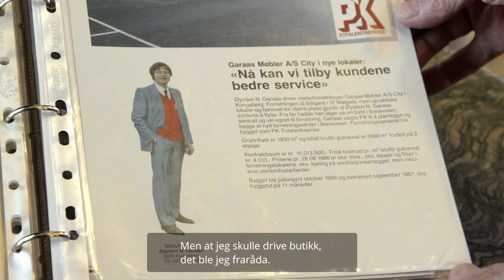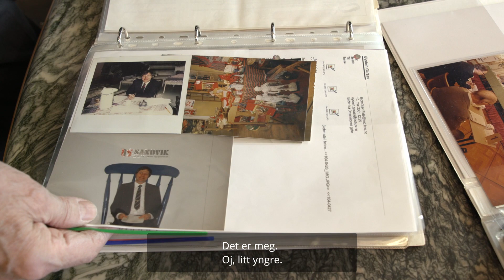Bohus Garaas Møbler